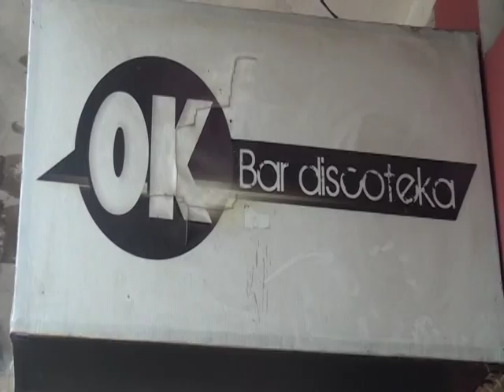ROBO KARAHOKE OK - ALLY TV NAPO